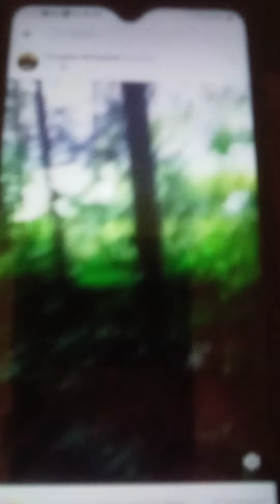Homeboyz Hunting Club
Ginger 5mons